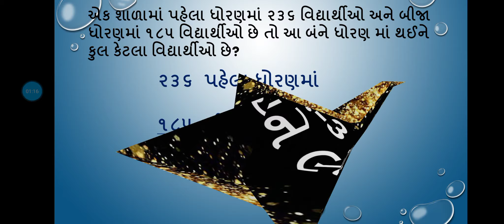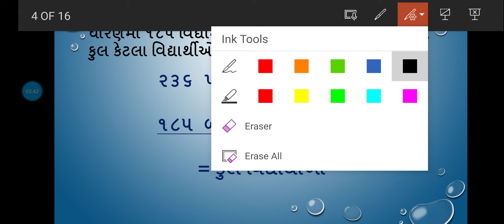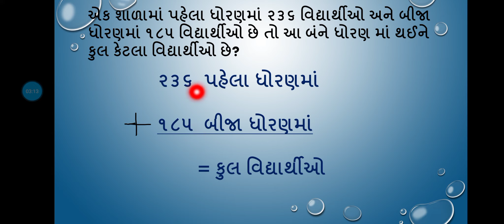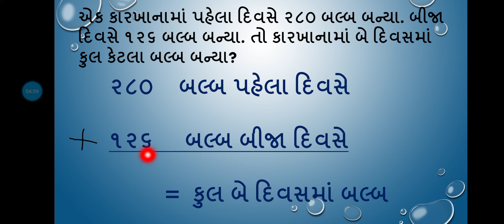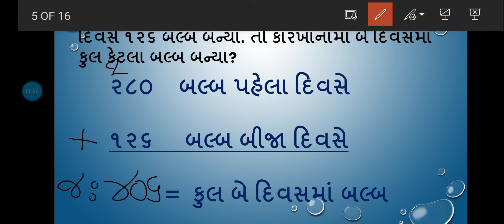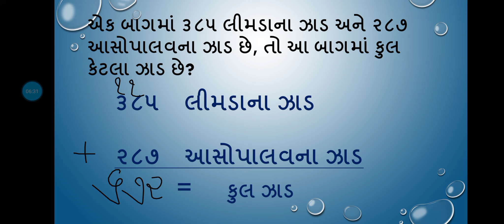STD 3 Maths sem 1 પ્રકરણ 3 આપો અને લો (સ્વાધ્યાયપોથી કાર્ય)